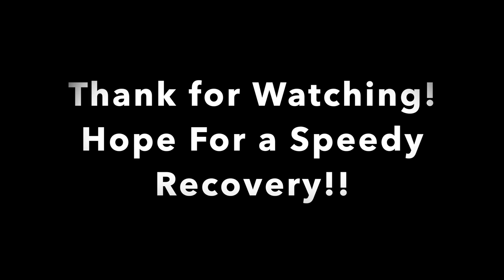Battling LYME & EHRLICHIA. The road to RECOVERY! (Tree singin sally)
A video I never wanted to make. Battling Lyme and ehrlichia with tree singin sally. This is such a hard process. We treed coons all summer and now it’s like she doesn’t know what she’s doing. Such a heart breaking process I wouldn’t wish on anyone, not even walker people! I’ll make an update video when we take her to the vet next week! Thank you for the support and please share with a friend!